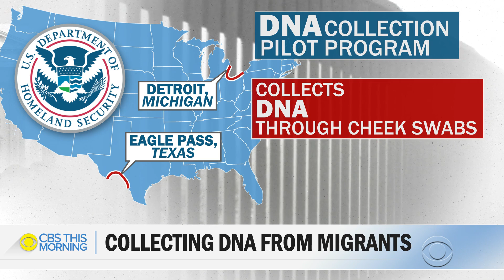U.S. collecting DNA from some migrants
The federal government is now forcing some migrants in custody to give DNA samples. The controversial pilot program promoted by the Trump administration kicked off Monday. Border Patrol agents have been instructed to collect DNA through cheek swabs at two entry points on the U.S. borders with Canada and Mexico. In some cases, that includes migrants as young as 14.